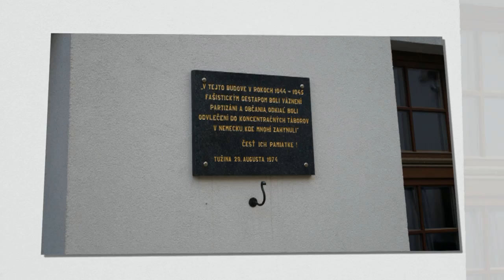SNP 2016 v Tužine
Fotomix z pietnej spomienky pri príležitosti 72.výročia SNP. Autor použitých fotografií:Marcel Uríča. Použitá hudba: Vojnový hrdina, autor hudby:Marcel Uríča, hrajú:Zabudnutí